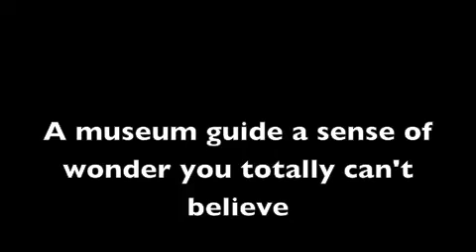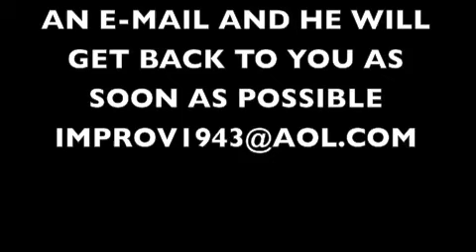improv for beginners And the games they play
THE  IN SIGHT TO SEE SOMETHING MOVE WITHIN THE TRANSFORMATION OF YOURSELF IS THE ABUNDANCE OF THE SCENE